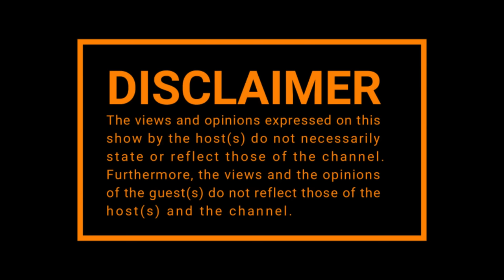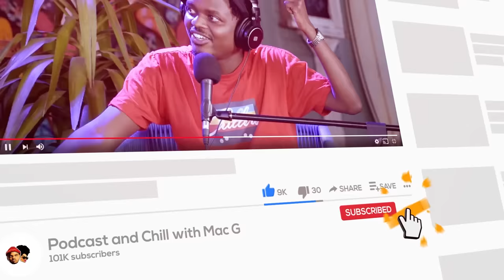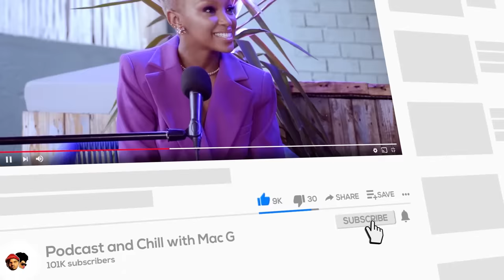|Episode 220| Dr Wouter Basson , Johan Rupert , Somizi , SAFTA's , Siz Ngesi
🧑🏽 Host : @MacGUnleashed
🔊 Sound: @63Dinga